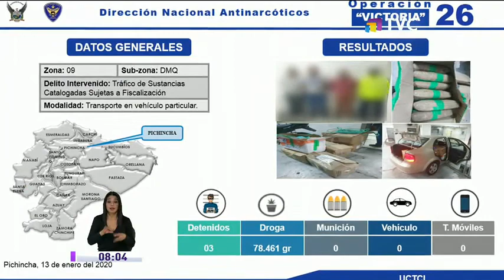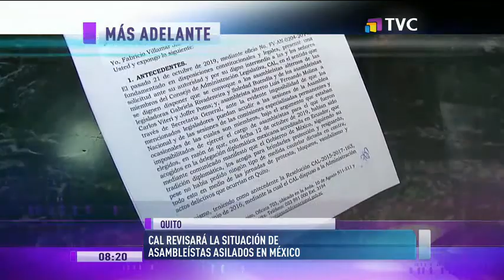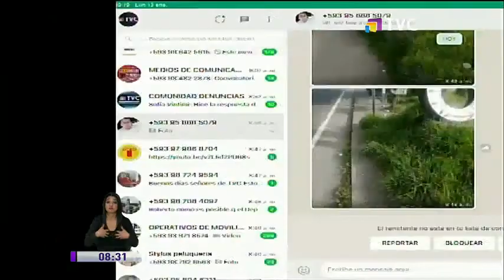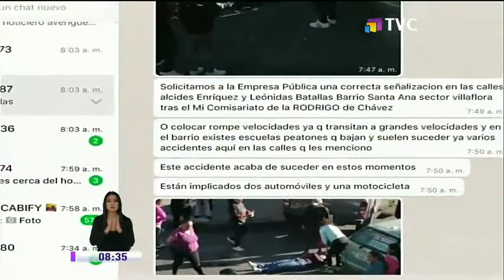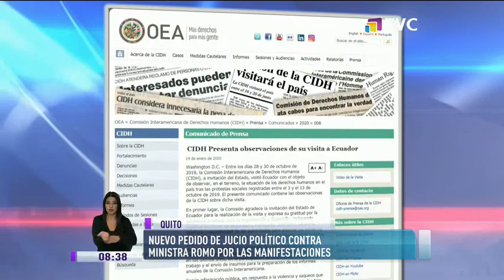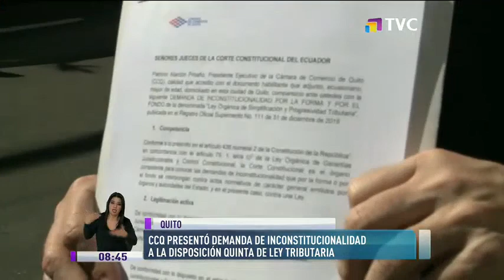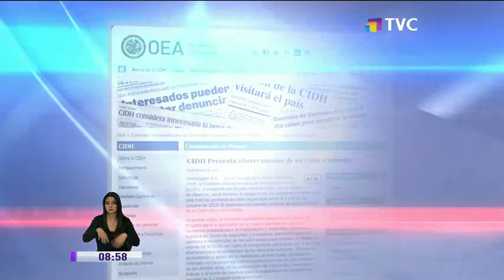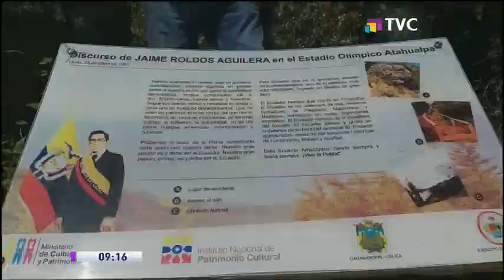TVC En La Comunidad: Programa del 16 de enero del 2020